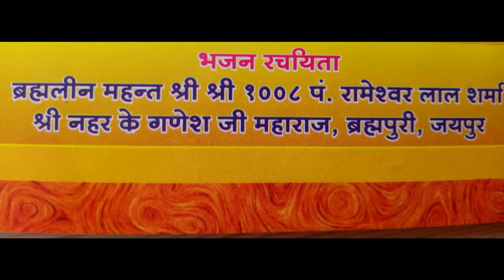Ganpati bhajan!! Jai Ganpati Deva (S.S. Productions, Kota)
Shree Ganpati Bhajan presented by S.S. Productions, Kota
Singer & Composer : Manoj Gautam
Writer : Late Shree Pt. Rameshwar Lal Sharma Ji
Dedicated to Shree Nahar ke Ganpati Ji Mandir, Jaipur